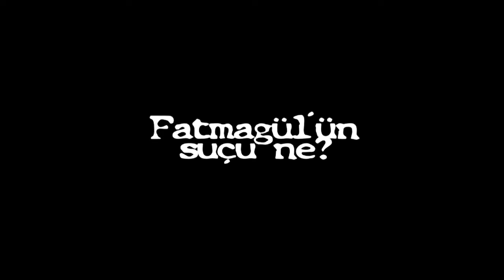Fatmagul - Official Trailer (English)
Fatmagül lives in a coastal town with her naive brother Rahmi and his wife Mukaddes. She is counting the days before she marries her fiancé, her childhood love, fisherman Mustafa... Kerim lives in the same town. When he was a little boy, his father left him and his mother for another woman. Ebe Nanny who is known as the healer of the town, takes Kerim under her own care after his mother’s suicide. They start to live a normal life. Every summer Kerim waits for his childhood friends Selim, Erdoğan and Vural who are all members of wealthy families and live in big cities. At the night of Selim’s engagement party, four drunk friends Selim, Vural, Erdoğan and Kerim come across to Fatmagül who just sent her fiancé Mustafa on a voyage. They start joking around with Fatmagül which leads to a huge scandal and tragedy that will never let any of them sleep in peace again. They rape Fatmagül! After Fatmagül is raped, Mustafa goes crazy and breaks off the engagement. To cover up this three rich drunk youngers’ dirt, Selim’s family forces poor Kerim to marry Fatmagül. Kerim is not guilty but Fatmagül was not conscious and she thinks that he raped her as well. How can Kerim convince Fatmagül that he is innocent? Will the actual rapists be able to continue living their spoiled and luxurious lives and hide this sin? Will unfortunate Fatmagül learn to live with and love Kerim? A story that will take your breath away...